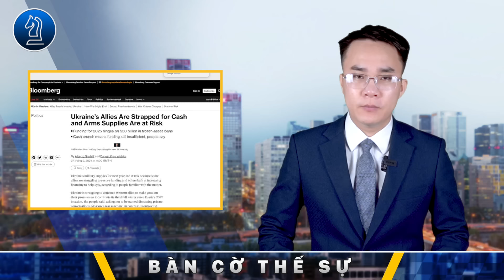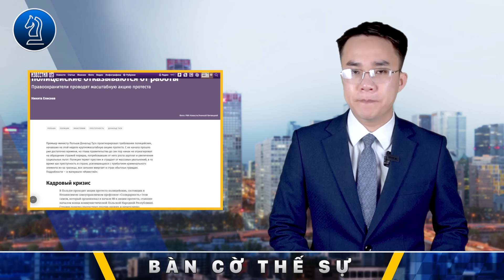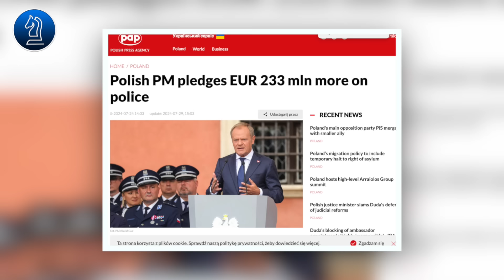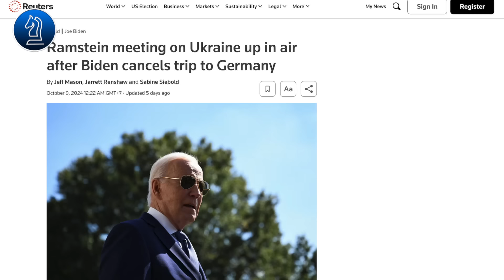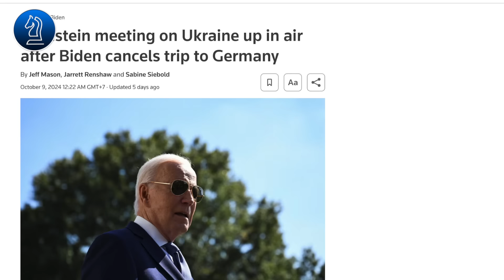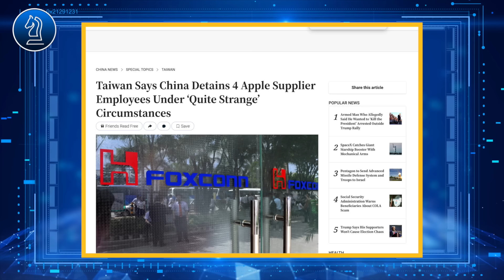Ukraine thiếu hụt vũ khí trầm trọng || Bàn Cờ Thế Sự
Bàn Cờ Thế Sự xin chân thành và cảm ơn!